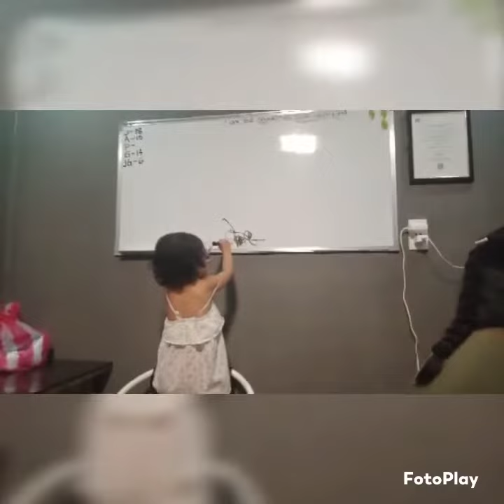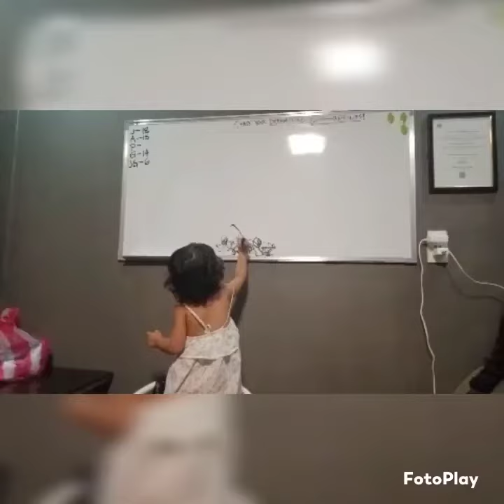Lovely Xyre Practice Writing on the Whiteboard